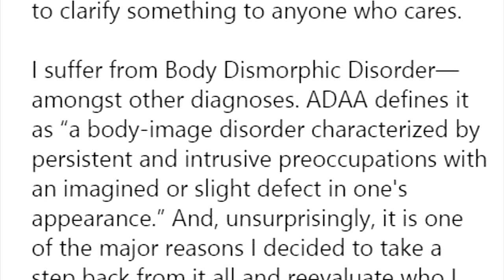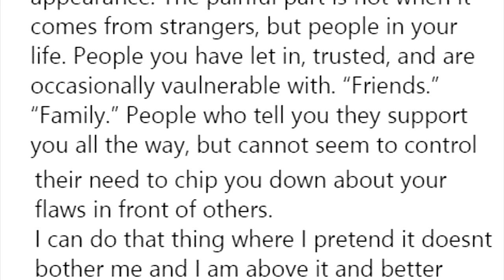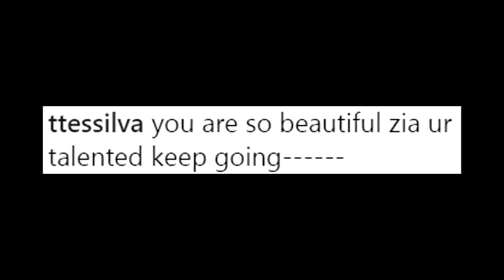Anak ni ZSA ZSA na si ZIA QUIZON IBINULGAR ang matinding PINAGDADAANAN! Alamin